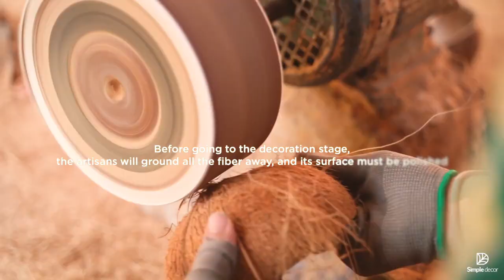The Process Of Creating Lacquer & Seashell Coconut Bowls By Vietnam Artisans